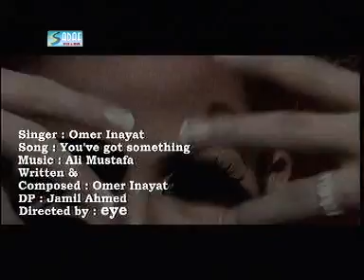YOU'VE GOT SOMETHING..OMER INAYAT,,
ALI MUSTAFA. OMER INAYAT